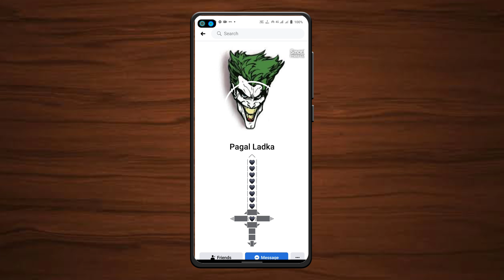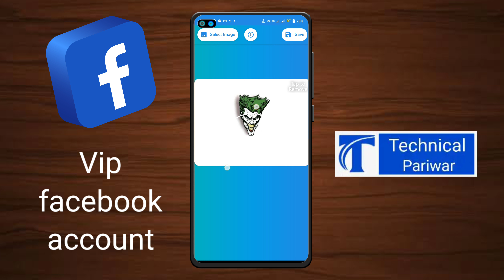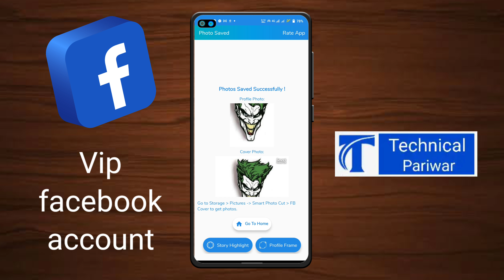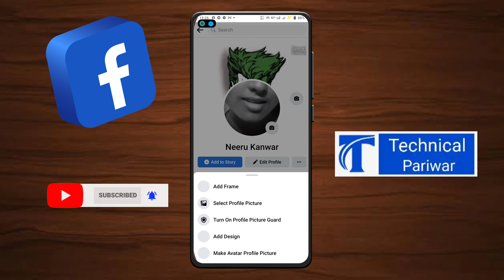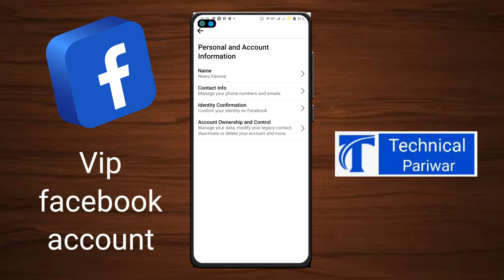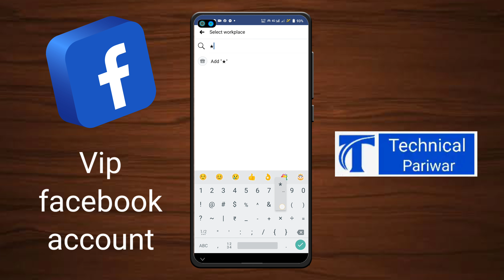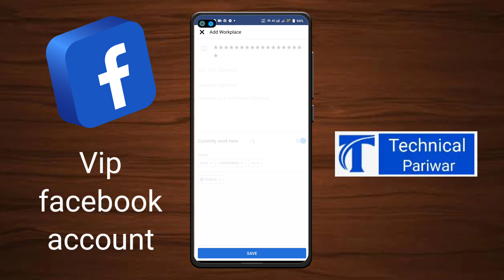new VIP looking Facebook account 2022 Free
Facebook vip Account Symbol bio 2020 Copy and paste
Vip Facebook account Love
Facebook color vip account
Facebook vip bio photo
Vip Facebook account Heart
vip fb account kaise banaye how to create vip fb account

covered queries

1. Vip Facebook ID
2. fb vip id kaise banaye
3. vip facebook id
4. Beautify Bio
5. Make vip facebook account
6. New vip account 2021
7. Facebook Stylish Bio
8. New stylish Bio
9. Best stylish Bio Facebook